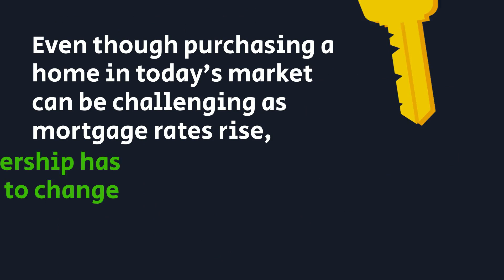Avoid the Rental Trap | Dan Ventura | NMLS 19372 | FIMC NMLS 2289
Rents have risen dramatically for over three decades. Let’s connect so you can have expert advice on your side to help you reach your homeownership goals.